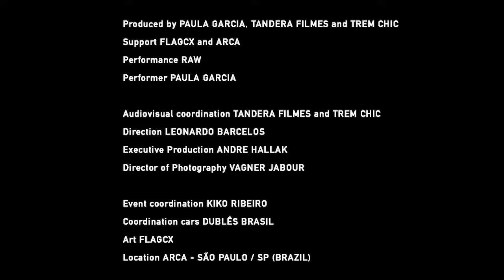Paula Garcia - CRU/RAW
Explorando as forças visíveis e invisíveis e a experiência de ação violenta delas no corpo, Paula Garcia abre uma nova linha de pesquisa em seu trabalho, conhecido por abordar conceitos de insegurança, incerteza e risco trazidos pela série - mas que ainda estão presentes neste projeto também.
Sob essa perspectiva nasceu a performance CRU/RAW, que consistiu na construção de uma batida frontal de dois carros, e estava programada para acontecer em 17 de março de 2020, no galpão de 9.000 metros da ARCA, localizado na Vila Leopoldina, em São Paulo.
Por ocasião do início da quarentena no estado de São Paulo, ela foi transmitida ao vivo via internet e vista por mais de 800 pessoas em diferentes países.
A maneira como os fatos se deram criou desenvolvimentos simbólicos, suscitando questões sobre a relação entre a ação humana e forças externas a ela, e a fragilidade da imagem corporal como um registro enquanto elemento de ressignificação.

FICHA TÉCNICA
Título: CRU/RAW | Performance: Paula Garcia | Realização: Paula Garcia, Tandera Filmes e Trem Chic | Apoio: ARCA e FLAGGX
Coordenação audiovisual: Tandera Filmes e Trem Chic | Direção: Leonardo Barcelos | Produção Executiva: André Hallak | Direção de Fotografia: Vagner Jabour
Arte: FLAGCX | Local: ARCA - São Paulo/SP (Brasil) | Coordenação evento: Kiko Ribeiro | Coordenação carros: Dublês Brasil | Performers: Paula Garcia e Cesar Nascimento Hernandes

Para mais conteúdo sobre arte contemporânea, visite as plataformas do Paço das Artes!